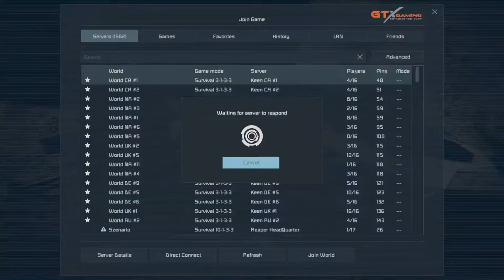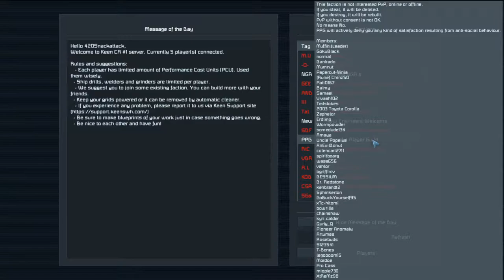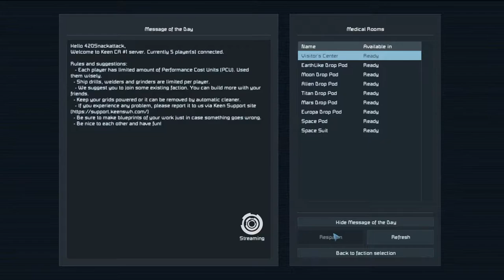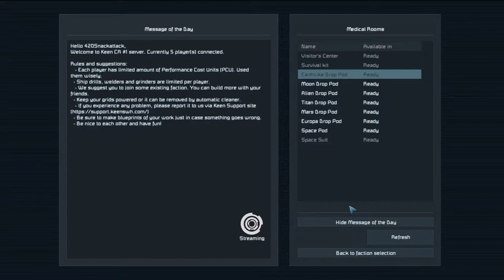Chad Smith Live Stream